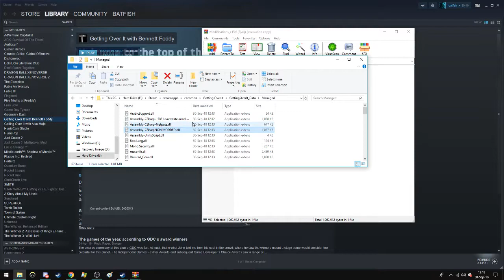How to play space% in Getting Over It.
There's also instructions included in text on the resources link.